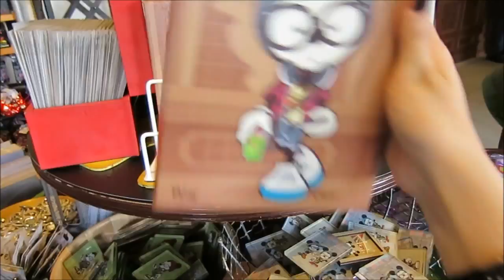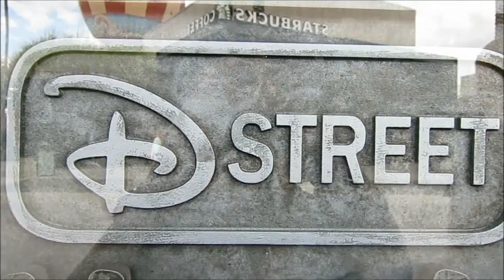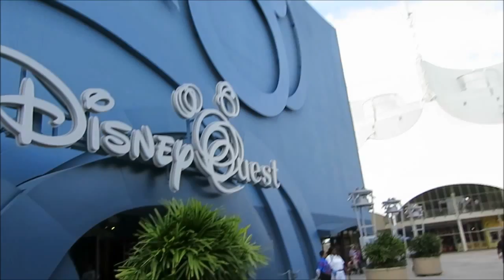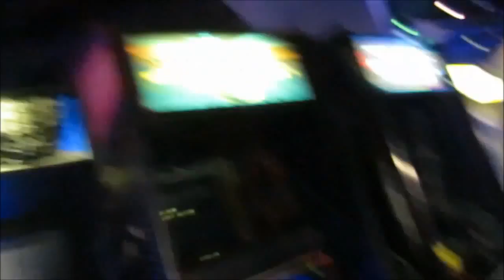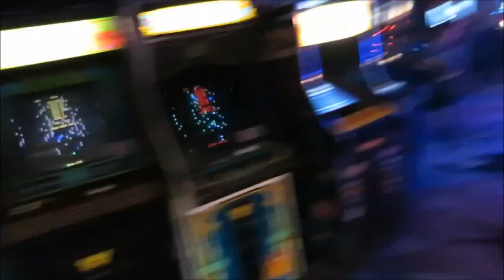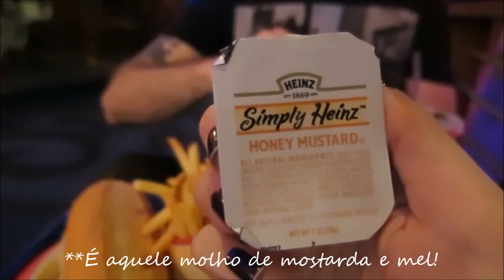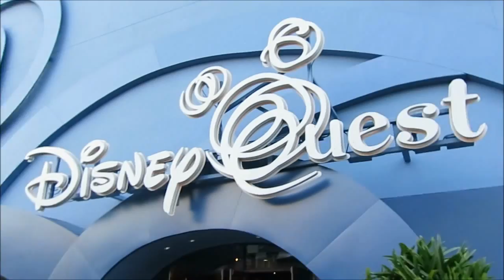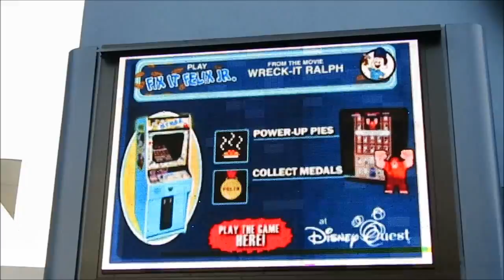DISNEY SPRINGS: Como era o fliperama DISNEY QUEST? (VLOG)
Na terceira e última parte do nosso passeio por Disney Springs (Ex-Downtown Disney), vou mostrar pra vocês o Disney Quest, o fliperama de 5 andares que acabou de fechar, e mostrar outras opções de entretenimento da área como o Cirque du Soleil, os restaurantes, mais lojas, um boliche e falar tudo o que eu sei sobre a reforma do Downtown Disney, que passará a se chamar Disney Springs.

Confira o post que acompanha esse vlog com mais dicas e fotos

♡ SUGAR RUSH: Sua dose açucarada de cultura pop! ~

Ps.: As filmagens foram feitas em Janeiro de 2015. Estou atualizando tudo que mudou com legendas nos próprios vlogs.